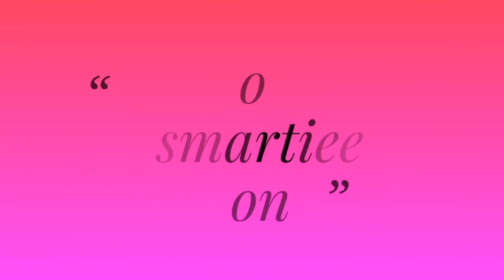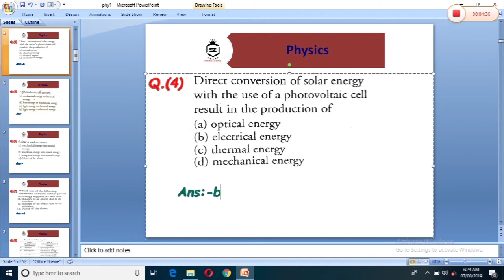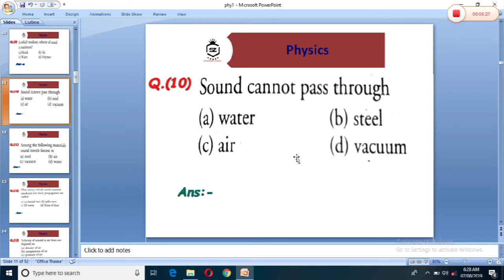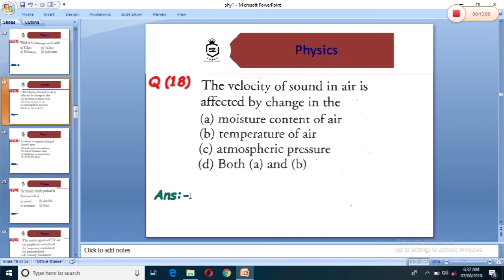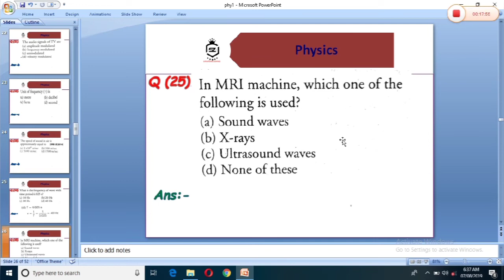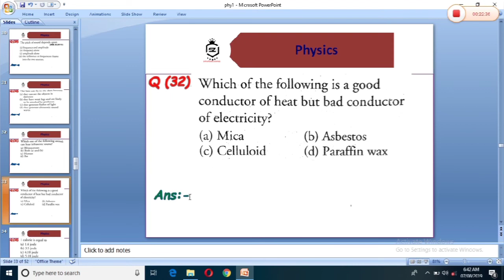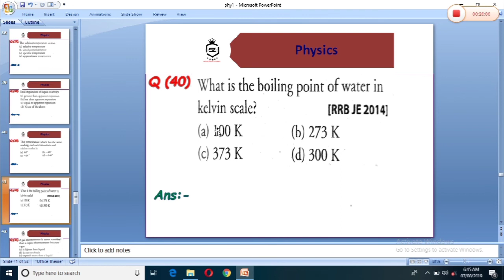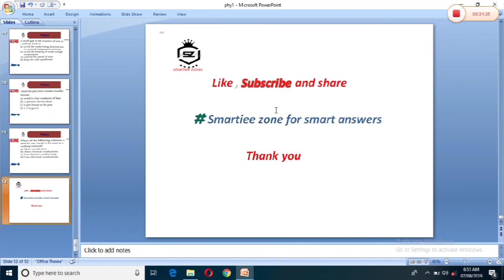RRB JE CBT-2 CLASSES || 50mcqs of physics || most important 50 questions of physics in 30min class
Hello everyone welcome to smartiee zone for smart answers today I am going to discuss about the most important questions of physics most important 1200+ questions for physics so this is a most important video for RRB Je CBT 2 classes so let's start video.

Most important classes of RRB Je CBT 2

most expected questions of physics

most important MCQs of Physics

most important questions for RRB Je CBT 2

most important MCQs of RRb Je CBT 2 most

Important video for Physics classes most

important video for  600 + MCQ of Physics

 most expected questions of physics most

 important questions for Physics rrb je cbt2

Most classes for physics

Most important concept of physics

Most important questions for physics

Most important concept of rrb je cbt2

Social sites

smartieezoneforsmartanswers